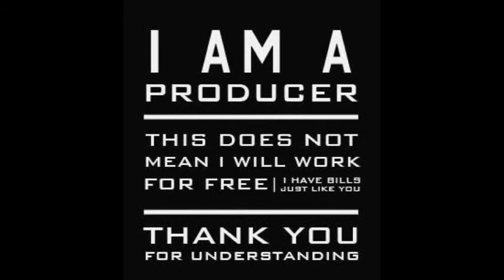STARCRAWLER BY DRESTAR PRODUCTION